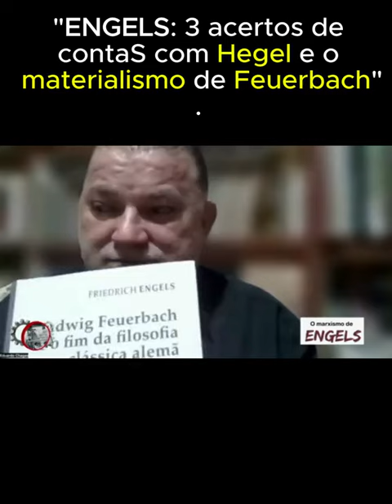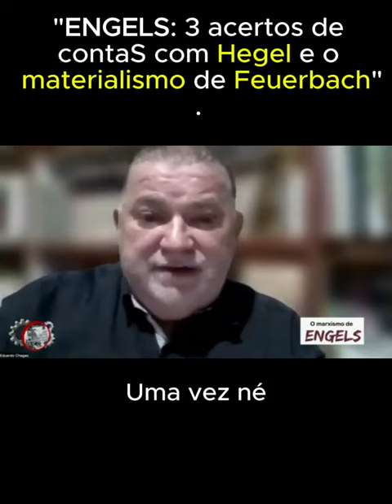Engels - 3 Acertos de Contas com Hegel, com os Neo-Hegelianos e com o Materialismo de Feuerbach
Eduardo Chagas: Engels - 3 Acertos de Contas com Hegel, com os Neo-Hegelianos e com o Materialismo de Feuerbach